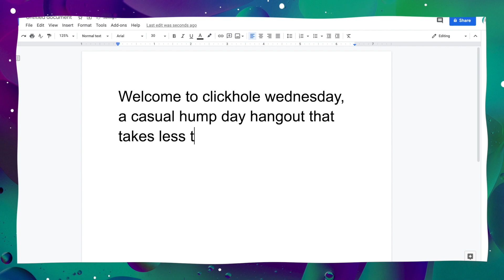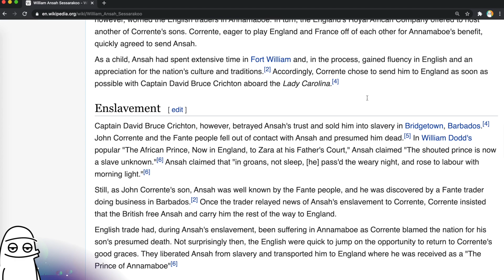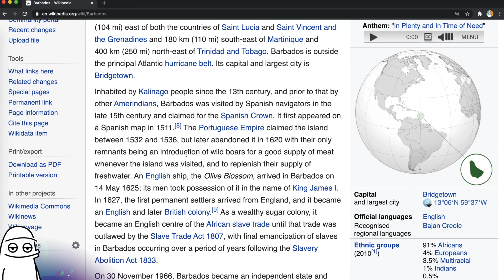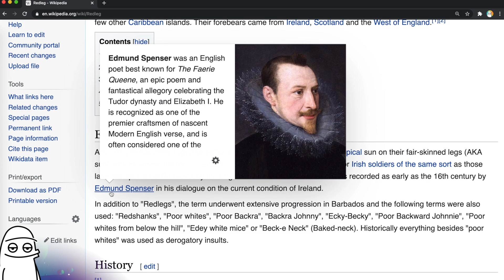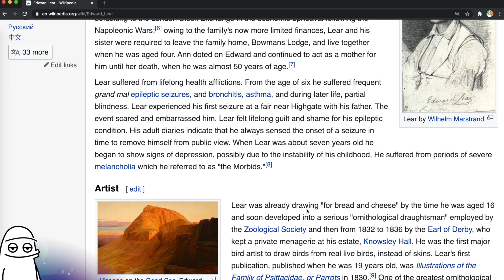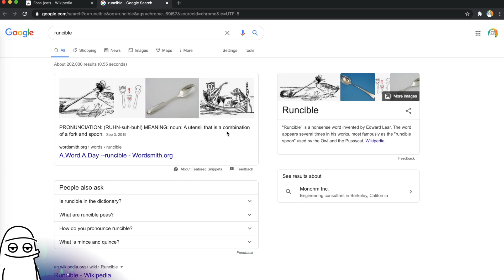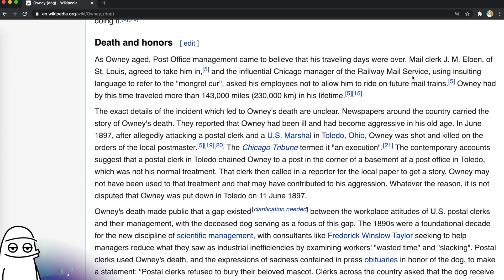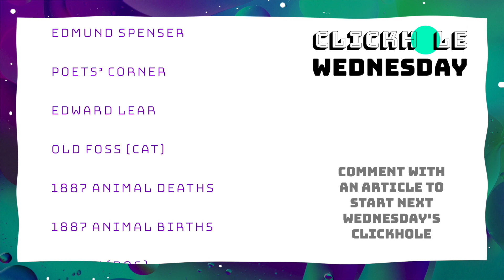A Poet's Cat And The Heroics of Army Dog Sergeant Stubby | A Wikipedia Clickhole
🖱In this Wikipedia clickhole, we’ll start with a big whoopsie in Ghana and end with Sergeant Stubby, a national hero dog of war. On the way, we’ll vacation on the beaches of Barbados, learn about the Irish there, some sad poets and an unattractive cat named Foss, and a post office dog named Owney.

Leave a suggestion in the comments for next Clickhole Wednesday's starting point.

🗓 Itinerary
00:00 Welcome to Clickhole Wednesday!
00:59 Willian Ansah Sessarakoo
06:19 Barbados
09:43 Irish immigration in Barbados
10:34 Redleg
11:42 Edmund Spenser
13:28 Poets’ Corner
14:31 Edward Lear
16:36 Old Foss (cat)
20:01 1887 animal d3aths
20:05 1887 animal births
20:12 Owney (dog)
23:15 Sergeant Stubby
25:55 Summary and conclusion

Intro and outro music: Kendwa by Jones Meadow
Background music: Jacuzzi, Bumfuzzle, 368 (Jobii); Earl Grey (Dylan Sitts); Corn Candy (Guustaav); The Days of Old, Dusty Conscience, Nothing Too Serious, Believe Me When I Say It (Matt Large); Keep It, Sunday Brunch (Dylan Sitts)

🎨 Resources
Select images and other content licensed through Envato Elements, Pexels, Wikimedia Commons, and Pixabay. Memes are... well, memes.

❤️ Special Thanks
Big thanks to Wikipedia for the articles from which to make content. This video would be quite literally nowhere without it.